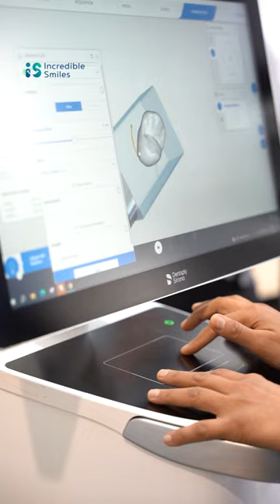Come with us as we make and fit a crown in one appointment!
At Incredible Smiles our state of the art clinics have the ability to design and mill your crown while you wait! No need to wait weeks and come back!
Ask out team today about a Crown solution for you.